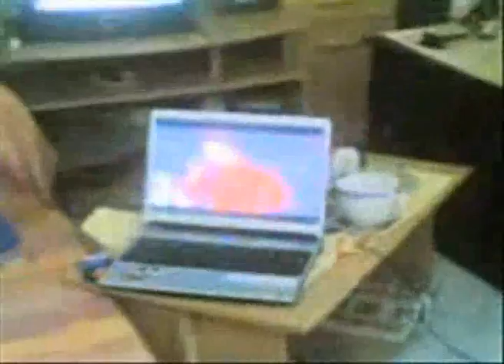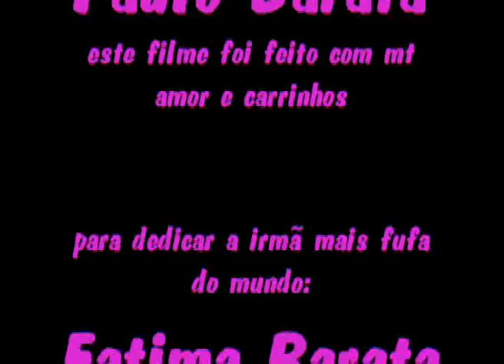Fatima Barata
o very best of da minha sista
feito com muito amor e carrinhos p a irma mais fufa do mundo